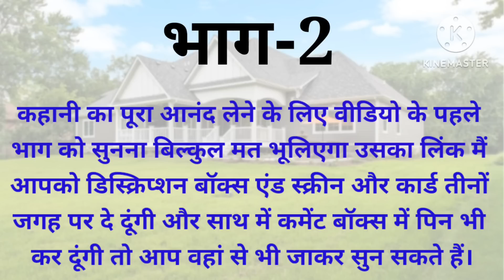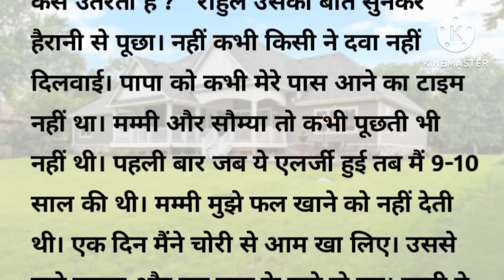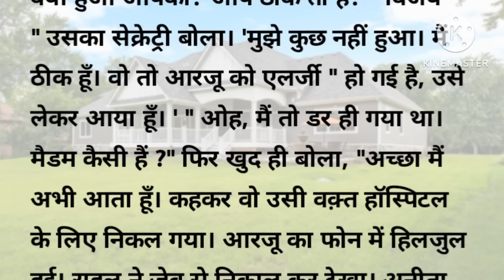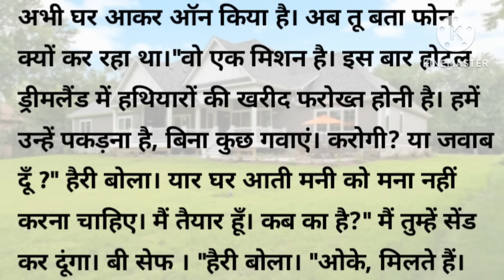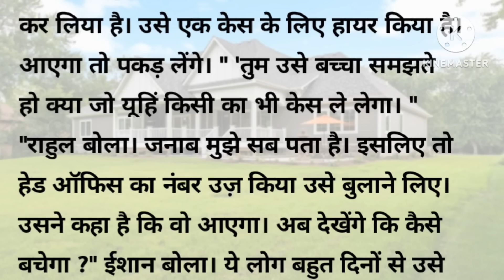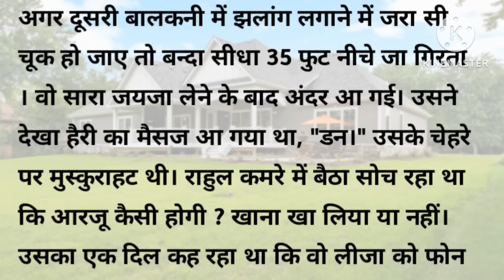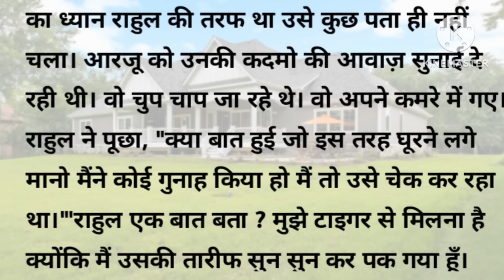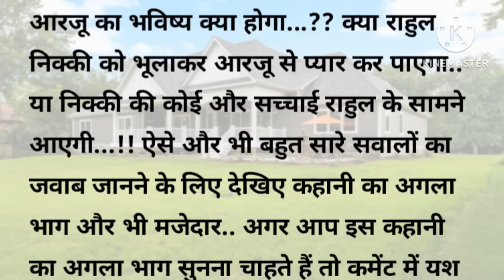एक मिशन के दौरान जब मेरी पत्नी की सच्चाई मेरे सामने आई तो मेरे होश उड़ गए क्योंकि....! // Part 2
एक मिशन के दौरान जब मेरी जब मेरी पत्नी की सच्चाई मेरे सामने आए तो मेरे होश उड़ गए क्योंकि. !

About:- In this video, I have told you a motivational and inspirational story i.e एक मिशन के दौरान जब मेरी जब मेरी पत्नी की सच्चाई मेरे सामने आए तो मेरे होश उड़ गए क्योंकि. !